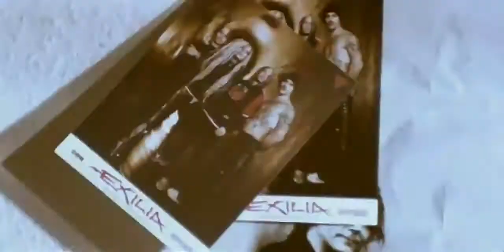Masha Mysmane con gli Exilia "Can't break me down" Official Video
Associazione di musicisti e appassionati che si occupa di cultura musicale, concerti e dei corsi di musica delle Accademie Lizard, l’eccellenza Italiana attestata dal Miur: Ministero dell'Istruzione, dell'Università e della Ricerca.

Scuola di musica ad Alzano Lombardo, Barzanò, Lissone, Azzano San Paolo, Biassono, province di Monza, Lecco e Bergamo.
La didattica musicale Lizard: rock, prog, metal, blues, funk, fusion, jazz per tutte le età e tutti i livelli di preparazione.